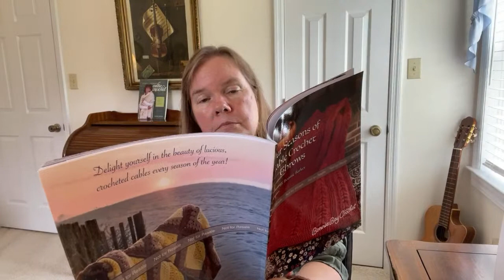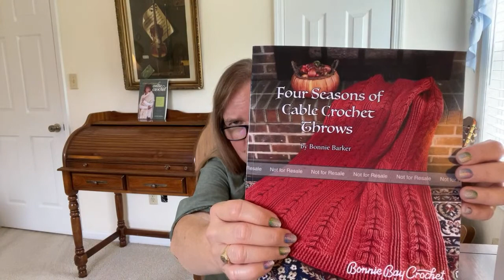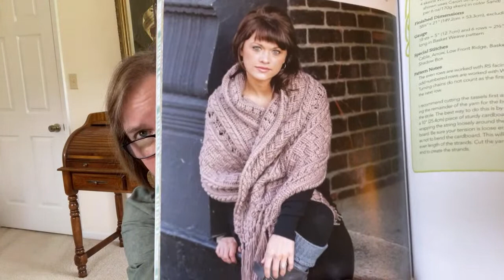Friday Fun LIVE with Bonnie!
Please join me for another edition of Friday Fun LIVE!